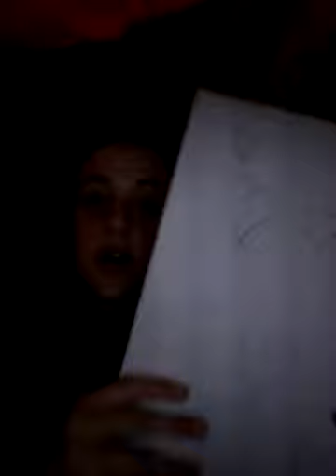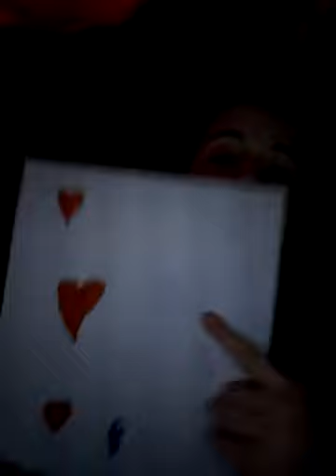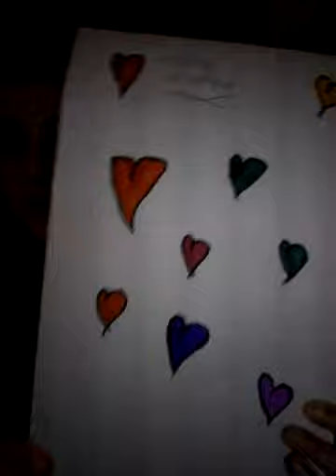Staying in my den for as long as I can x 2021 x